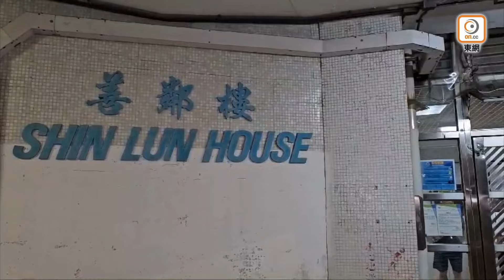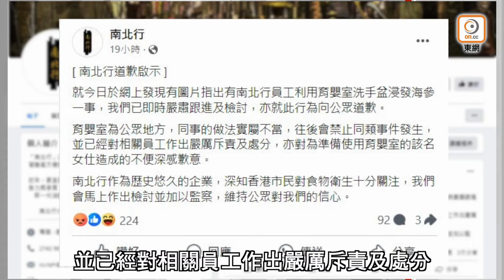【on.cc東網】富善邨單位傳惡臭 揭33隻貓狗被困1幼貓亡 列虐待動物拘戶主 | 「東呼」職員霸育嬰室洗海參 囂張反駁「個個都係咁」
【富善邨單位傳惡臭　揭33隻貓狗被困1幼貓亡　列虐待動物拘戶主】

【 「東呼」職員霸育嬰室洗海參 囂張反駁「個個都係咁」】